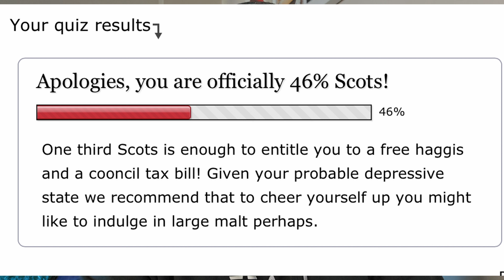How Scottish Am I (Quiz)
I feel pretty Scottish.
I look Scottish, I think.
I definitely sound Scottish.

Let see how Scottish I really am according to some random internet quiz.